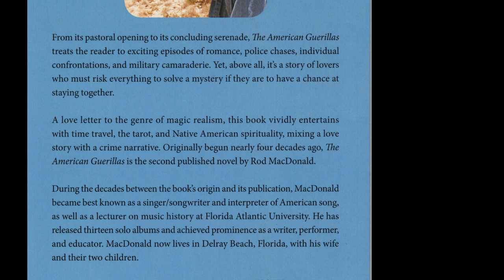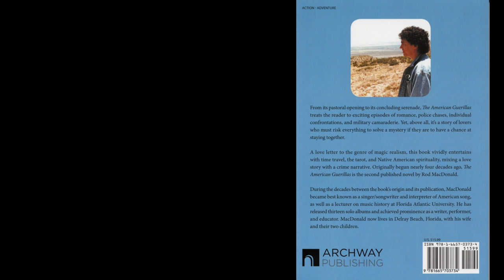The American Guerillas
"Imagine traveling back in time, finding yourself stranded on a rocky beach, living for days on foraged food. Returning to the present, you’re arrested for murder, can’t explain where you were and keep your silence. Offered a pathway into the magical insights of an elderly cellmate, you take it. Given the chance to escape with your beautiful lawyer, you go on the run."

The American Guerillas is the second novel by Rod MacDonald, published in 2021. The story takes the reader from the forests of New England to the desert landscapes of the southwest, with time travel and mysticism thrown in for good measure.

Narration by Dennis O'Brien
Photos by Mike Wolke, Nicole MacDonald, Rod MacDonald